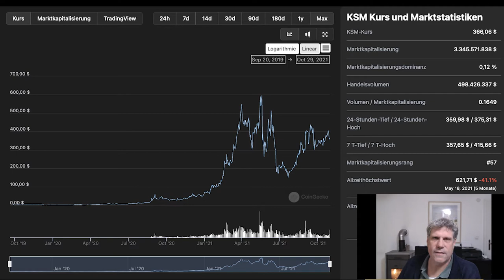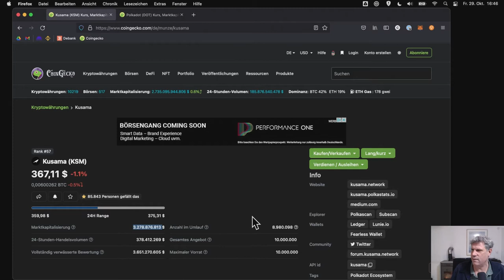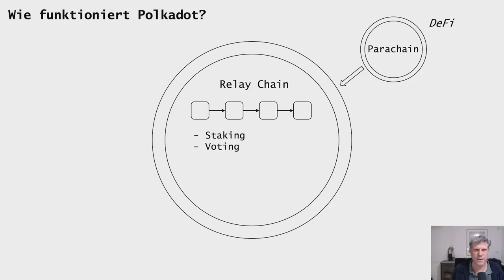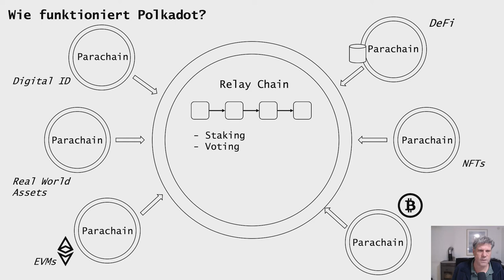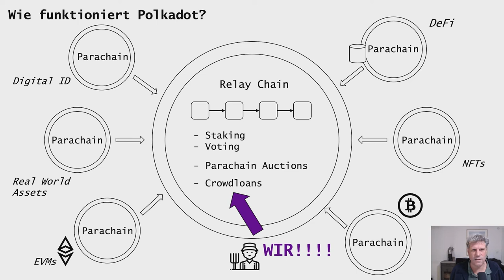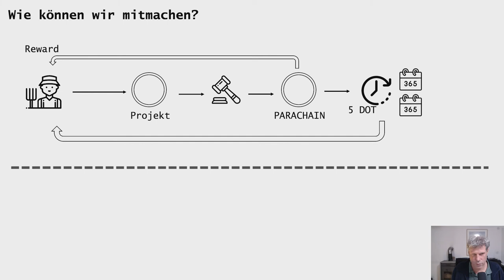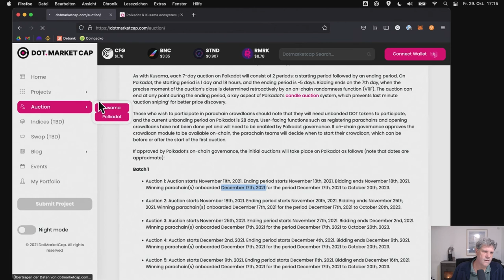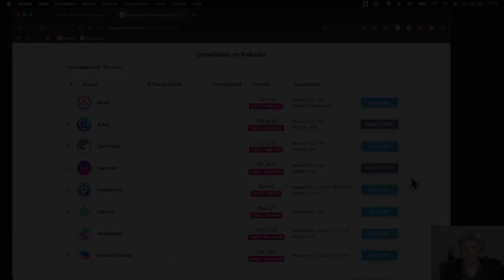Polkadot Tutorial: DIE ERSTEN PROJEKTE STARTEN, JETZT NOCH EINSTEIGEN!!!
Am 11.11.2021 starten die Polkadot Parachain Auctions und das ist unsere letzte Chance, in Polkadot einzusteigen, bevor die ersten Projekte LIVE gehen. In dieser Videoreihe möchte ich mit Euch gemeinsam in ein paar Projekte investieren, aber auch die Chancen und Hintergründe beleuchten. Ebenso sprechen wir über Risiken und wie am sie vermeidet.

Im ersten Video geht es darum, was Crowdloans sind und Parachain Auctions. Alles, was man wissen muss, um loszulegen!

00:00 Intro
01:58 Beispiel Moonriver auf Kusama
04:31 Potenzial Polkadot vs Kusama
05:56 Aktueller Stand Polkadot
08:28 Was sind Parachains?
12:41 Parachain Auctions + Crowdloans
14:11 Wie können wir investieren?
19:01 Quelle 1: dotmarketcap.com
21:36 Quelle 2: parachains.info
23:55 Abspann